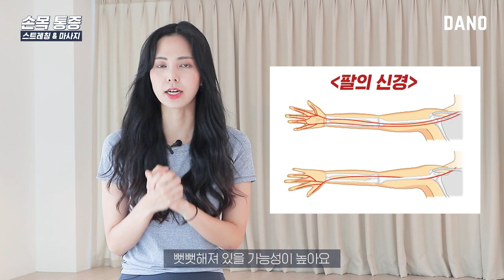손목 통증? 손목터널증후군..? 자가진단 해보고, 손목 스트레칭.마사지까지 한방에 끝!ㅣ다노티비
오늘은 ✨하루 8시간 이상 책상 앞에 앉아있는 직장인, 학생이라면
누구나 공감할만한 손목통증, 손목터널증후군에 관한 주제인데요!

아무래도 굳어진 자세로 장시간 📱스마트폰을 한다거나,
⌨자판을 두드리고, 또 이 시간들이 하루이틀 누적이 됐을 때
제일 먼저 두드러지게 나타나는 ⚡통증이 손목 부위예요.

오늘 알려드리는 손목통증 스트레칭, 마사지 중에서
✔딱 한 가지 동작이라도 내가 시원한 동작이 있다면 그 동작만이라도 매일 따라해서
손목통증이랑은 영원히 멀어지기로 해요!👊🏼

'내가 손목터널증후군은 아닐까?'에 대한 궁금증을 해소할 수 있는
손목터널증후군 자가진단 테스트도 준비했으니까 영상을 통해 확인하세요😃

▷goo.gl/nCCD5d